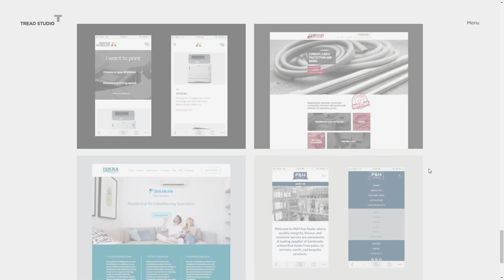Tread Studio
Tread Studio By Tread Studio From Australia
A digital marketing & communications studio providing innovative brand & marketing solutions to grow the impact of your business.